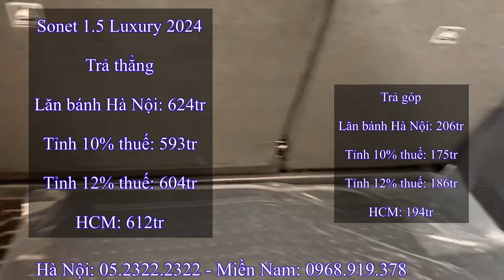KIA Sonet Luxury 2024. Giá xe cực Rẻ cuối tháng 1/2024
**Nếu ae muốn xem giá xe và các tính năng từng loại xe như thế nào thì hãy click vào đường link nhé.